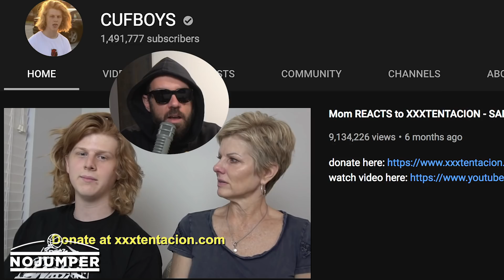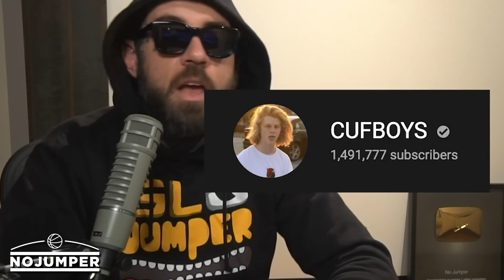The Most Powerful 40 Year Old White Woman in Hip Hop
today on the channel we take a look at a woman who has come to dominate hip hop over the past few years. The Cuf Mom.

FOLLOW ADAM22!!!